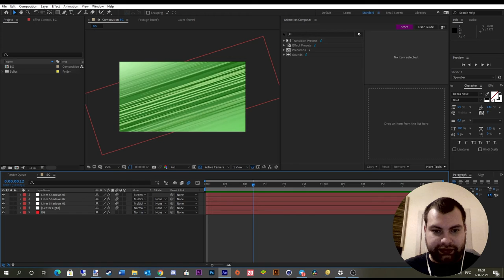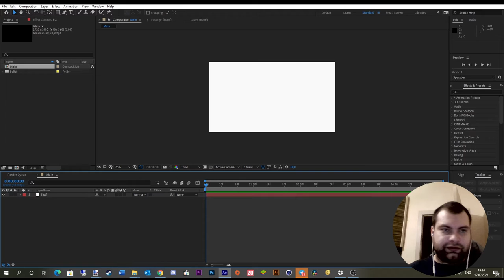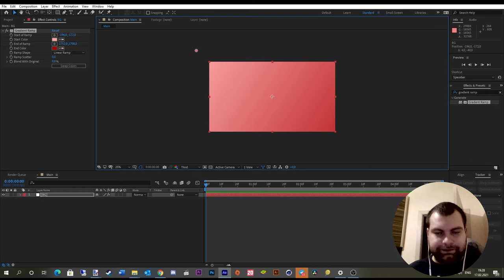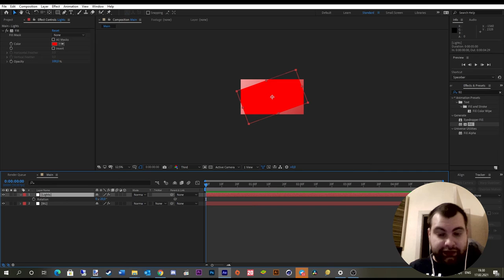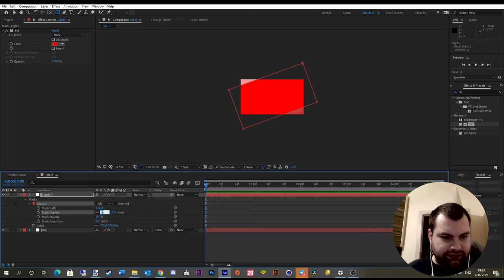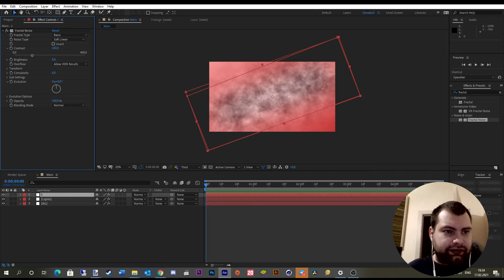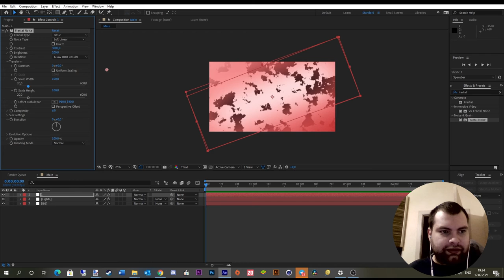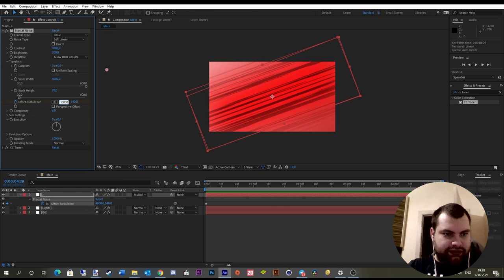Speed Lines BG \ Фон Из Скоростных линий | 100% AE | Без плагинов (No Plugins) (РУССКИЙ ЯЗЫК)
Всем привет!
Встречайте первый тутр по созданию анимированного бэкграунда для вашего видео в стиле спидлайнс.

Подписочка шоле, ребята :)